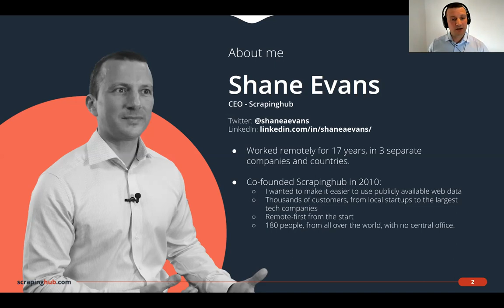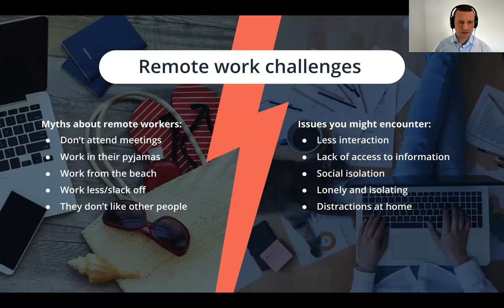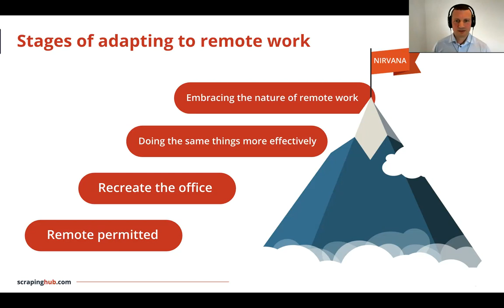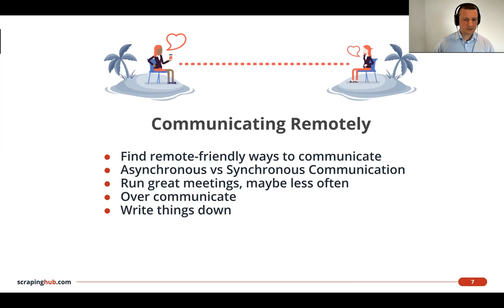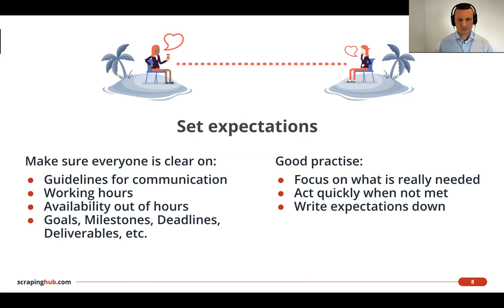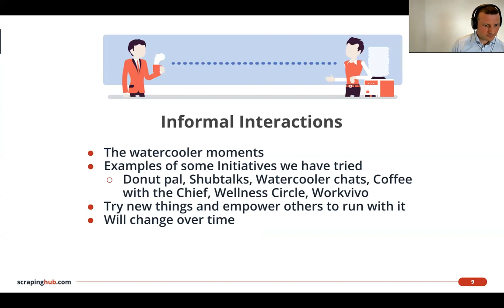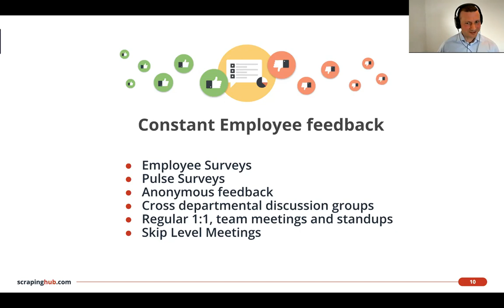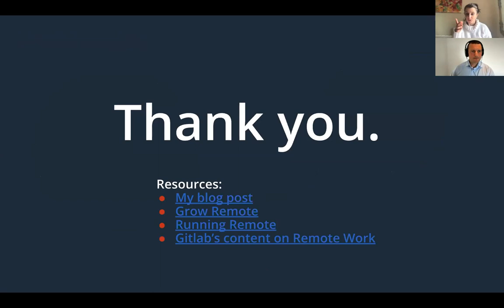Shane Evans CEO of Scrapinghub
Shane Evans, founder of Ireland's largest home-grown remote company Scrapinghub speaks about culture in remote teams.

Grow Remote is an award-winning social enterprise on a mission to let us work, live, and participate locally.

--- Grow Remote Supports ---

Job board: jobs.growremote.ie

--- Grow Remote Social Media ---